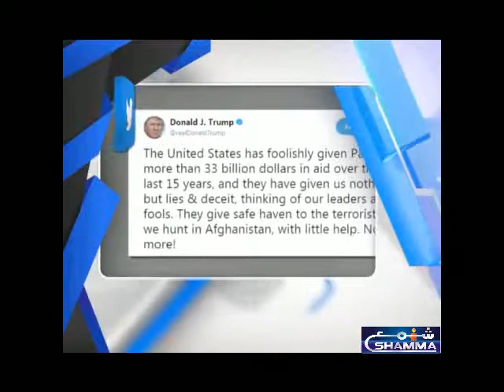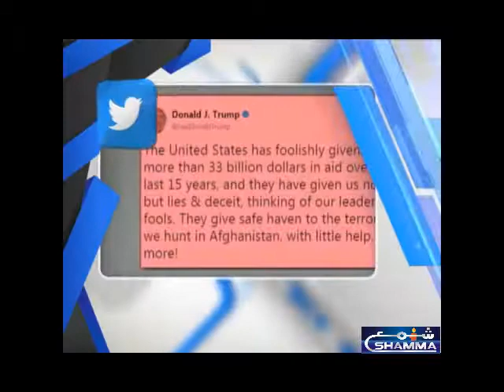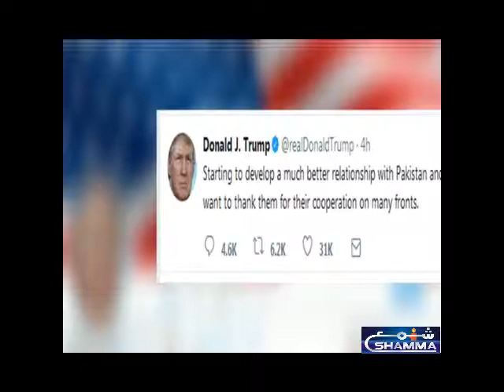WORLD ALL DAY HEADLINES & NEWS 2-1-2018